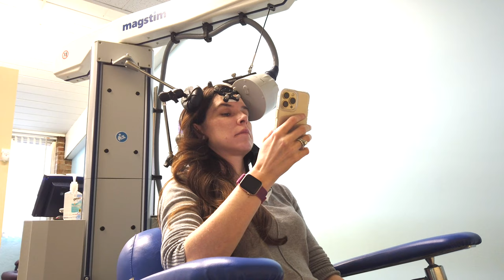TMS Therapy: See a FIRST FULL SESSON of Transcranial Magnetic Stimulation for Depression!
Follow me along on my journey while I undergo TMS! Transcranial Magnetic Stimulation is for treatment-resistant depression. I have no idea what will come of this, but if you want to know the following: How does TMS work? What is TMS? Can TMS help me? My goal is to destigmatize mental health issues, and this is a promising, SAFE treatment that may help you with depression. XO

Here's an interesting read I found on high-functioning depression
LMK your thoughts

PS: I get a lot of questions from content creators about my graphics--I use Envato